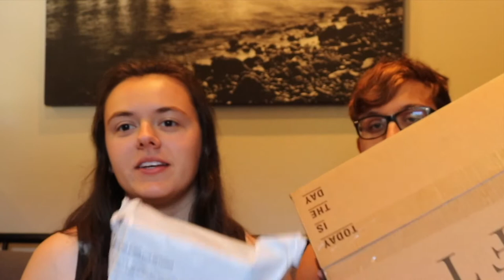R.I.P To Our Money...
Well number 3
This is getting crazy...

- Drum Heads
- Shoes
- AirPods
- Target
- Dibs
- Boots
- Necklace